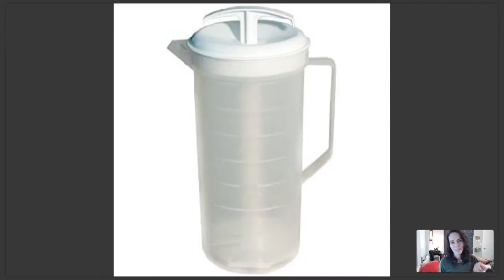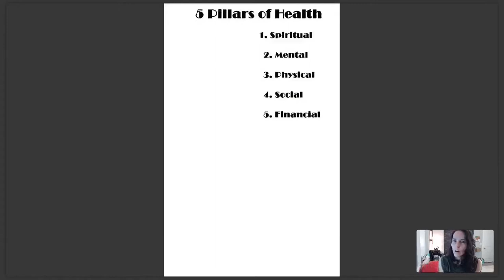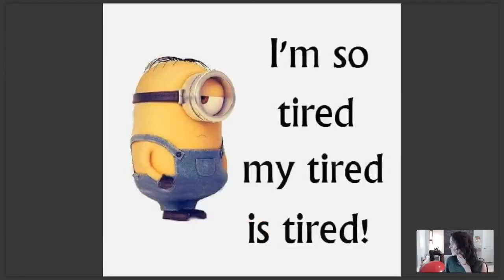Slay the holidays!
How to physically and mentally master the holiday season! An offer you CAN"T refuse!